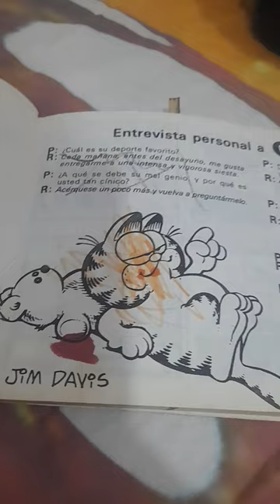6 de noviembre de 2023